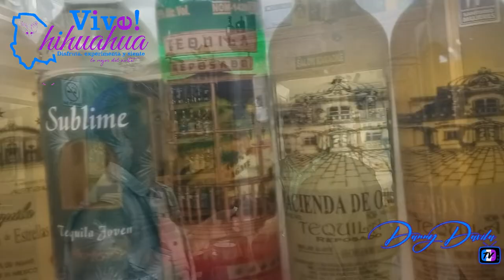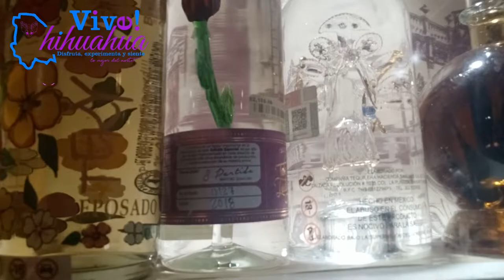La Casa Del Tequila/ La Colección Más extensa Del Mundo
nos fuimos a conocer la colección mas extensa del mundo, que esta ubicada en Parral Chihuahhua, mas de 2700 botellas diferentes y todas cerradas!!